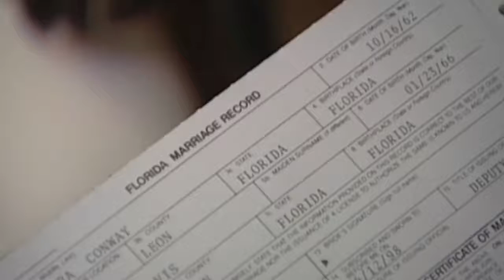Lawmakers Want Couples to Read Marriage Guide Before Tying the Knot